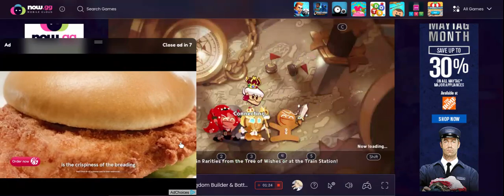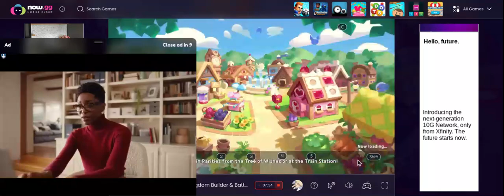SHERBET COOKIE IS HOME!!!